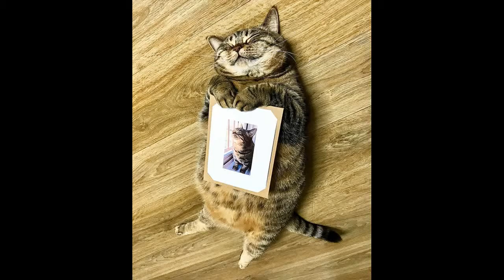funny cat videos and fatty cat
Funny video cat, funny cat videos, cat videos
Funny kitten, cute kitten, cute cat